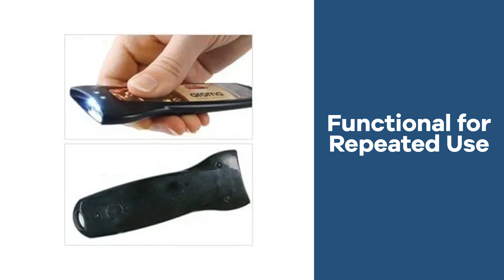Promo Product Review: SmashLight Thomas LED Flahlight| AnyPromo 699902